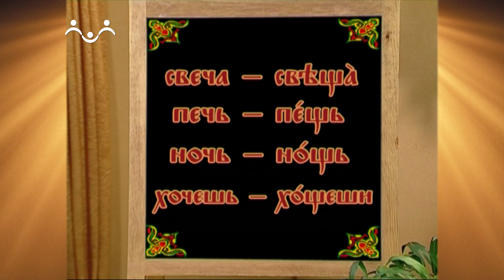Доброе Слово. АБВ. Буква С - Слово. Храм